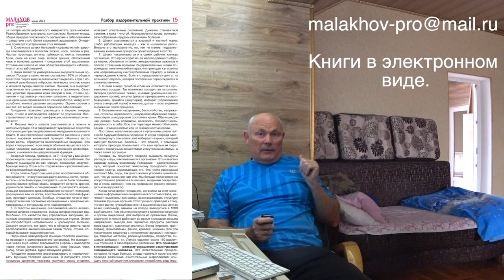ОТВЕТЫ. ПРИГЛАШЕНИЕ. Малахов.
Ответы на некоторые Ваши вопросы и приглашение к обмену опытом.